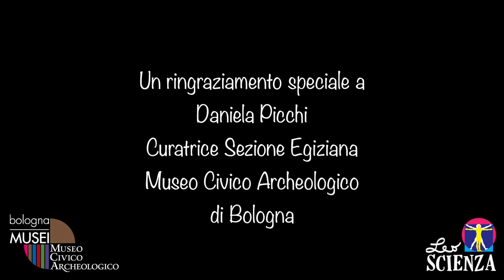Bronzetti di divinità e mummie animali - Sezione Egiziana del Museo Civico Archeologico di Bologna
Unijunior, children's university per bambin* e ragazz* 8-13 anni, ha visitato la Sezione Egiziana del Museo Civico Archeologico di Bologna, in compagnia della sua curatrice, Daniela Picchi.
In questo video i bronzetti di divinità e mummie animali.

Un ringraziamento speciale a Daniela Picchi, curatrice della Sezione Egiziana e Laura Bentini, Servizi Educativi del Museo Civico Archeologico di Bologna.

Riprese e montaggio - Matteo Garattoni
Redazione - Ilaria Marchetto
Produzione - Leo Scienza, febbraio 2021